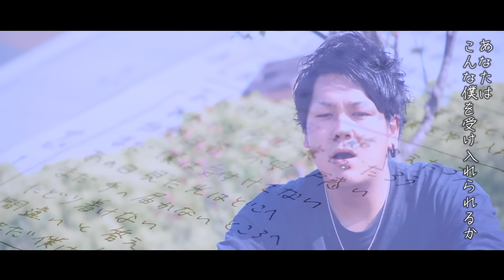LOOKLIKE -I-(Official Video)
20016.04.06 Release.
LOOKLIKE 1st full ALBUM "Wake up!!"より
"I"のMusic Video公開！

京都北部出身！３ピースメロディックポップバンド"LOOKLIKE"

– MEMBER –
HAYATO（Vo＆Ba）
YUMA（Gt＆Cho）
KAZU（Dr＆Cho）

スピーディーで色とりどりなビートにキャッチーなハイトーンメロディー。
兄弟ならではのコーラスワークから繰り出される絶妙サウンド！
ポップス、エモ、メロコアなど様々なジャンルを武器に大阪を中心に活動中！
懐かしさ・切なさ・喜び・悲しみ
感じるままに奏で感じたままに展開されるライブを繰り出すバンド。
2015年9月、WORLD WIDE records所属。